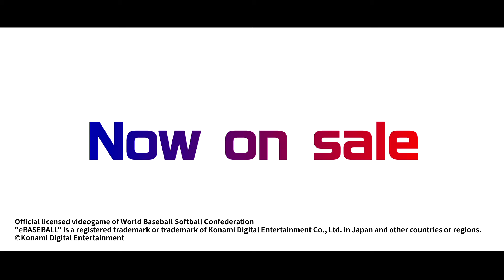WBSC eBASEBALL Power Pros • Launch Trailer • PS4